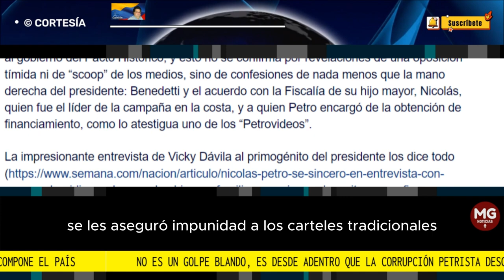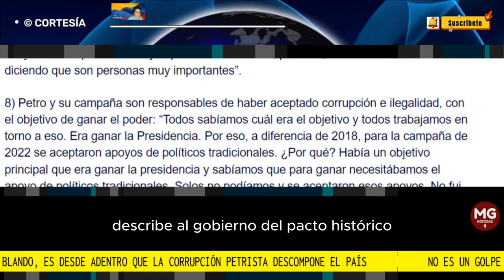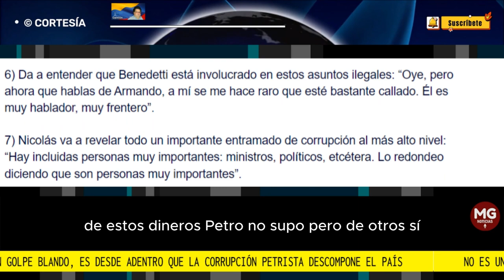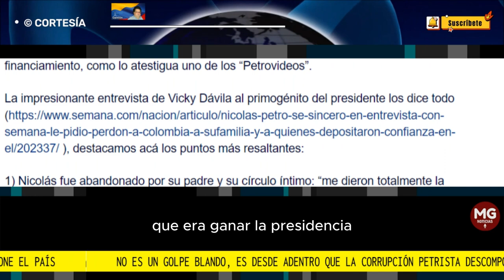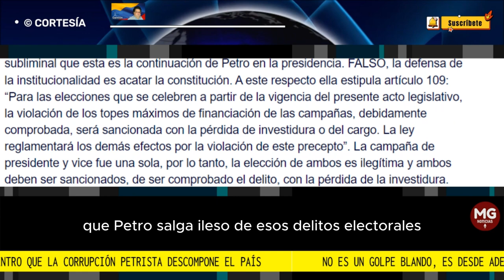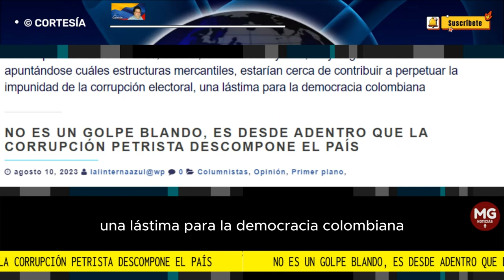📢 NO ES UN GOLPE BLANDO, ES DESDE ADENTRO QUE LA CORRUPCIÓN PETRISTA DESCOMPONE EL PAÍS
Desde mucho antes de la campaña algunos sectores ponían en entredicho la rectitud de Gustavo Petro, pero para los incrédulos las noticias de campaña confirmaron las sospechas...